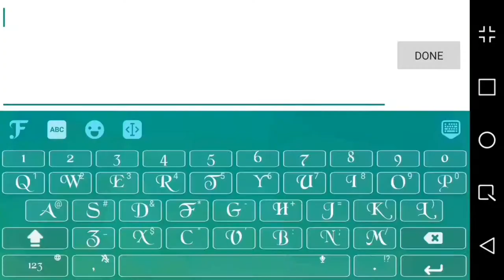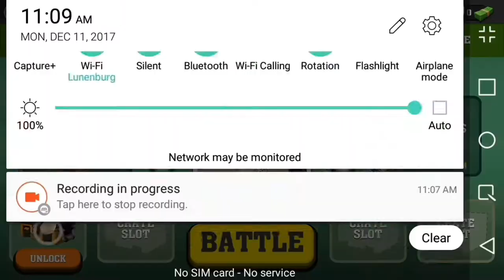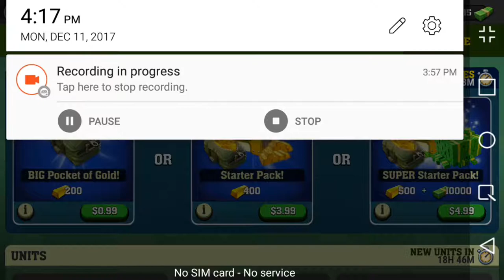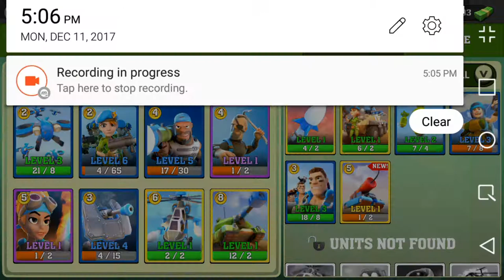Mighty Battles Gameplay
Mighty battles is an innovative game that sprouts from the clash Royale genre